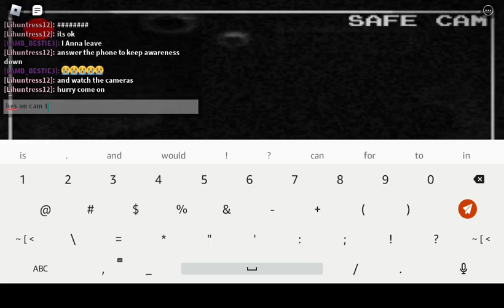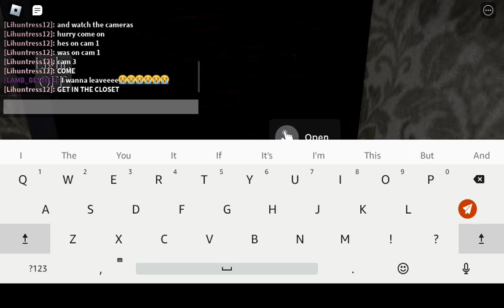Intruder scary monster roblox funny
Just a horror game